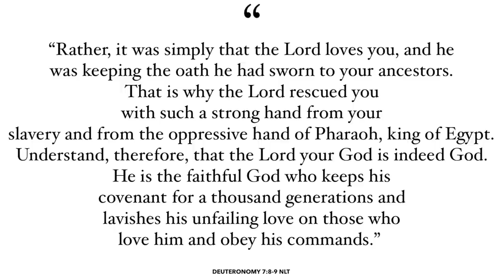You Will Witness The Covenant Keeping God!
You will witness the Covenant keeping God personalized in your life! Stay obedient, remain faithful, be steadfast and wait on the Lord.

•S O W   I N T O   M Y   M I N I S T R Y•

• P R A Y E R   C A L L •
Time: Monday 7AM CST
Number: 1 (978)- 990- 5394
Access Code: 3026733